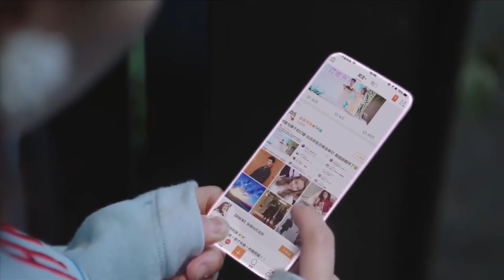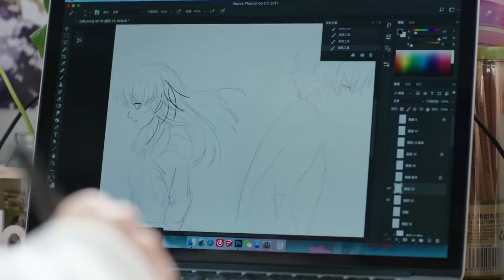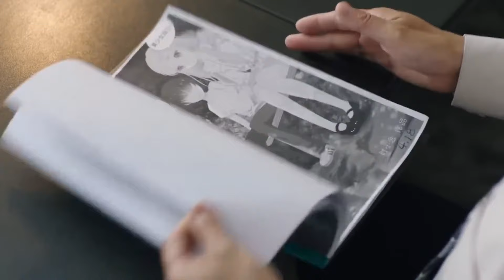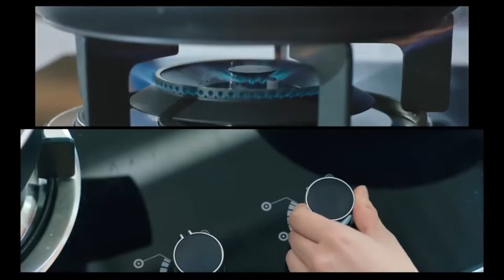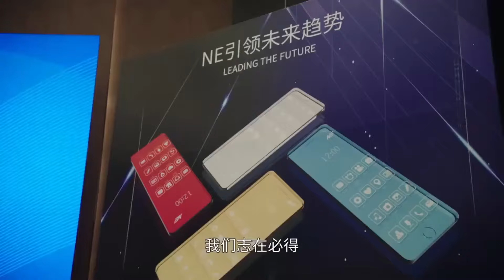【全集】总裁吃了灰姑娘的蛋炒饭欲把不能，竟用百万薪资聘请她天天做饭！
剧名（Drama Name):【一念时光】